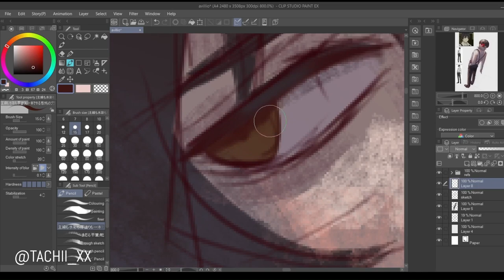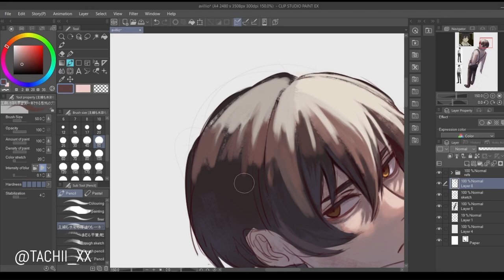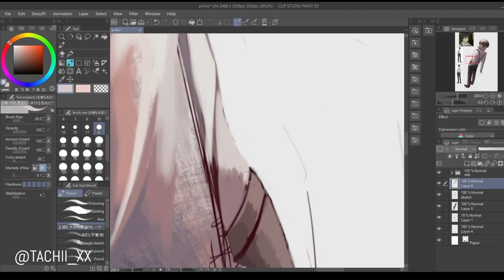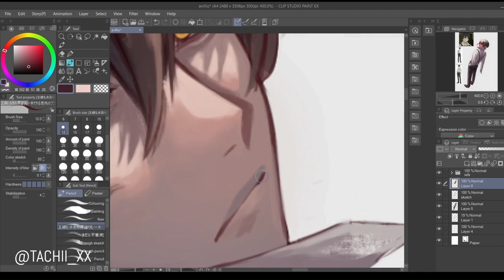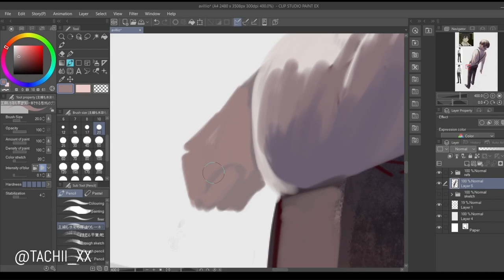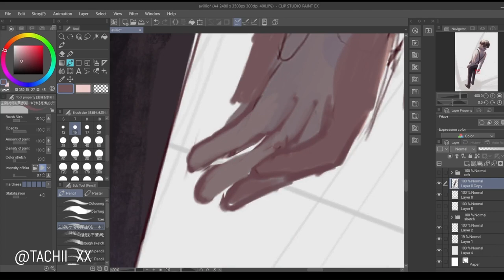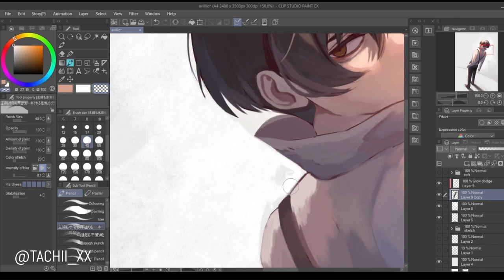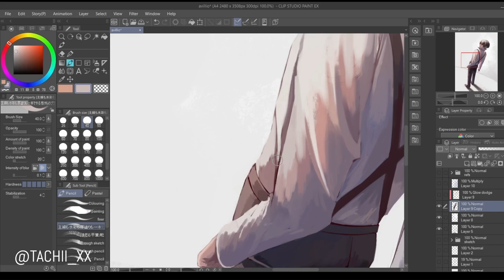Angelo Lagusa (Speedpaint)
Am I gradually returning to my speedpaint era-- You can see me struggling with the hands because I couldn't get a good reference of them at the angle I wanted hfbvjgfbns

I haven't drawn Angelo since 2017, I got curious and went to take a look at the last time I drew him and got jump scared a little haha.

Thank you as always for your support!

Time: 3.5~ hours
Program: Clip Studio Paint
Device: Wacom Intuous Pro